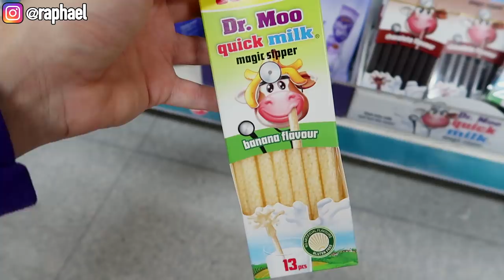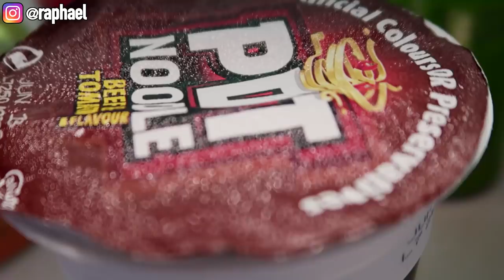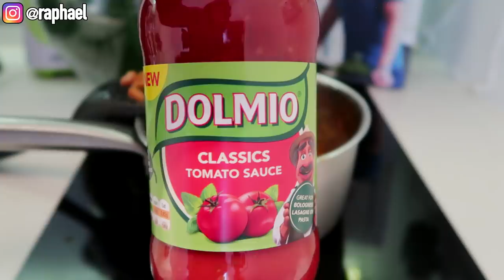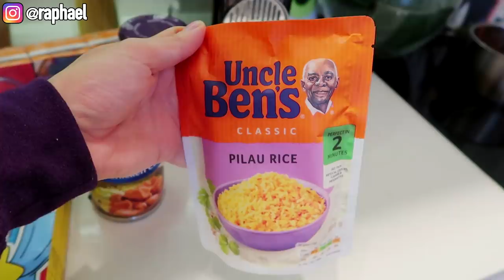i only ate DOLLAR STORE FOODS for 24 hours!!!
i went to poundland (british dollar store) and bought some groceries. for the next 24 hours i only ate those foods lmao. burger in a can, indian curry in a can, the simpsons freeze pops and more. i hope you like it, don't forget to subscribe below